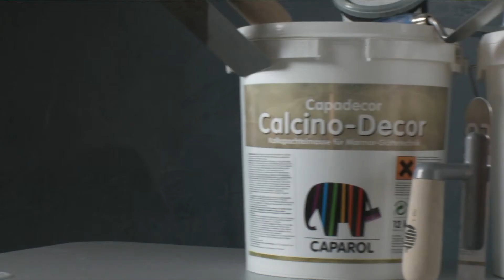Vietschi-Farben pres. Caparol CalcinoDecor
Mineralische Wand- und Deckenbesch­ich­tung aus gelöschtem Kalk, Marmormehl und Wasser zur Anwendung auf Innen­flächen. Calcino-Decor eignet sich beson­ders zur hochwertigen Gestaltung von Innenflächen wie z.B. in repräsen­ta­tiven Büro-, Empfangs- und Konferenz­­be­reichen, Hotels, Banken, Freizeitanlagen, Kanzleien sowie Privatbereiche.